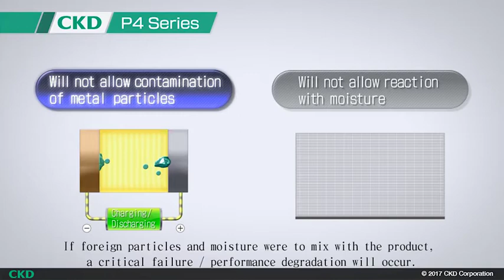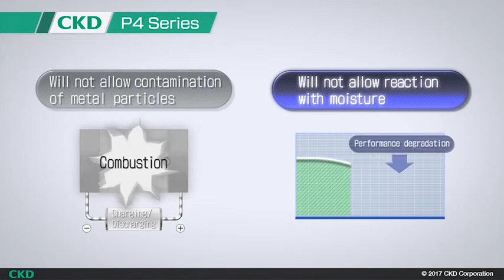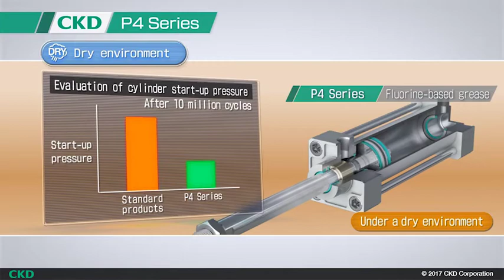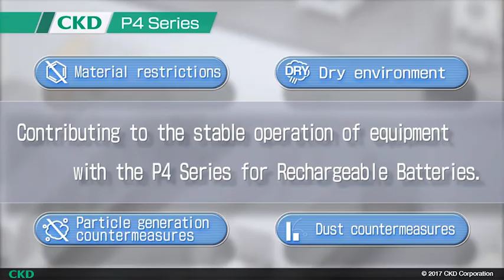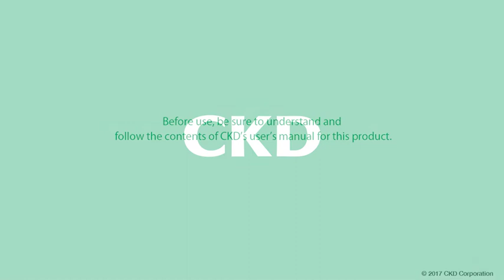P4 * Series for rechargeable battery manufacturing process